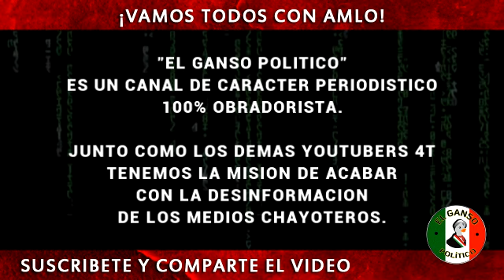Video inédito de "El Chapo Guzmán" haciendo sentadillas en revisión de rutina.